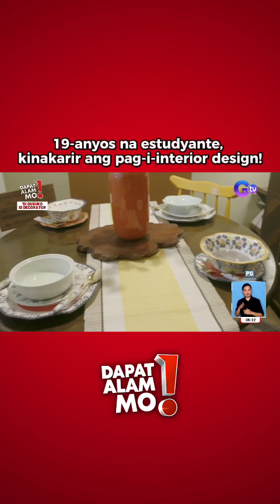19-anyos na estudyante, kinakarir ang pag-i-interior design! | Dapat Alam Mo!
19-anyos na estudyante, kinakarir ang pag-i-interior design!